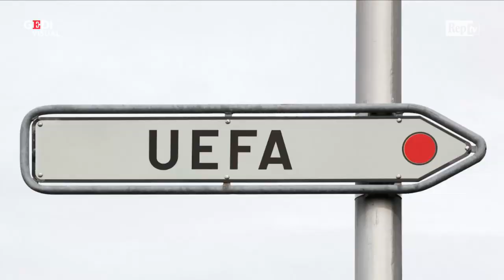Calcio, il grande ritorno della terza coppa europea: ecco come funzionerà la UEFA Conference League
A 20 anni dall'ultima edizione della Coppa delle Coppe, la UEFA ha deciso di reintrodurre una terza coppa europea. Si chiamerà UEFA Europa Conference Cup e comincerà a partire dalla stagione 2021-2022. Potranno parteciparvi le squadre che si classificheranno nelle posizioni successive a quelle che danno accesso a Europa League e Champions League. La vincitrice di questo trofeo, voluto fortemente dalla UEFA per includere sempre più squadre e paesi nelle competizioni europee, sarà qualificata automaticamente per la successiva Europa League.   .  .A cura di Mario Di Ciommo